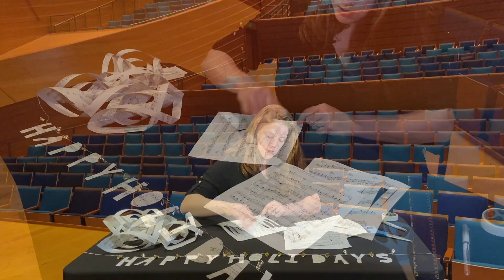How to Make Your Own Paper Snowflake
The third and final installment of our "Crafting at the Kauffman Center with ScrapsKC" series takes you inside beautiful Helzberg Hall for a music-inspired craft! Follow along with Courtney from ScrapsKC as she shows you how to create a beautiful snowflake out of sheet music. All you'll need for this craft is a pair of scissors, six pieces of sheet music (or other fun paper) and tape, glue dots or a stapler. Plus, in the spirit of reusing, watch to the end for a creative way to add a little more joy to your household! To download instructions and the supply list, Then, share your craft with us by posting a photo to social media and tagging @KauffmanCenter and @ScrapsKC